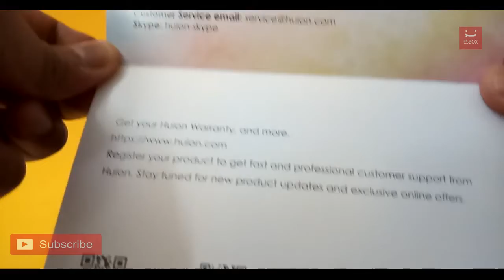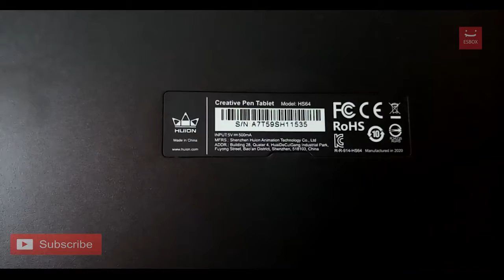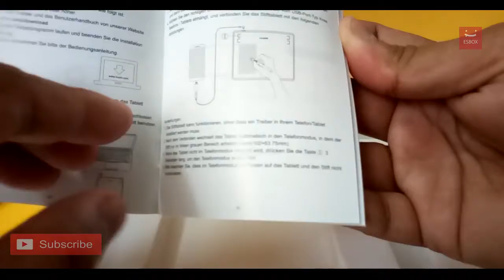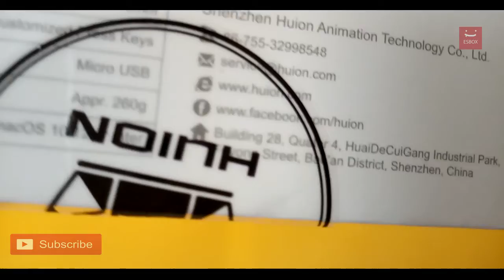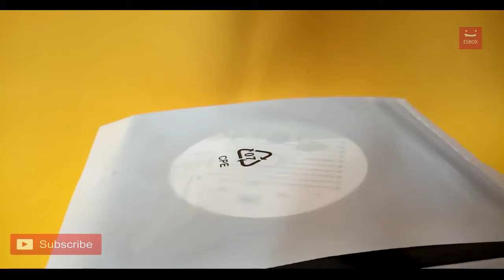Buka kotak [unboxing] huion hs64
hari ini saya nak berkongsi sesi pembukaan kotak drawing table brand huion siri hs64.

today i would like to share about unboxing drawing table brand huion hs64 series.